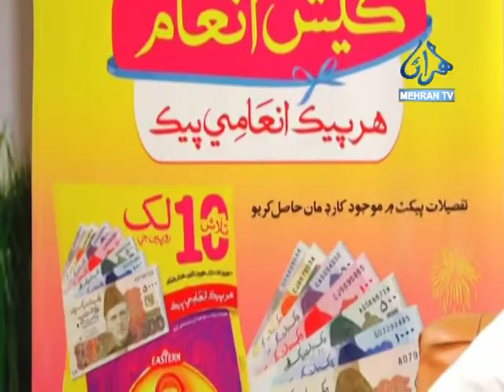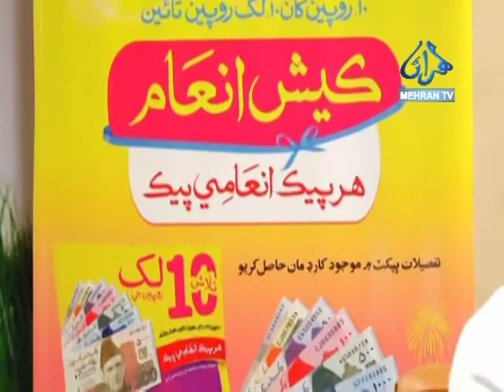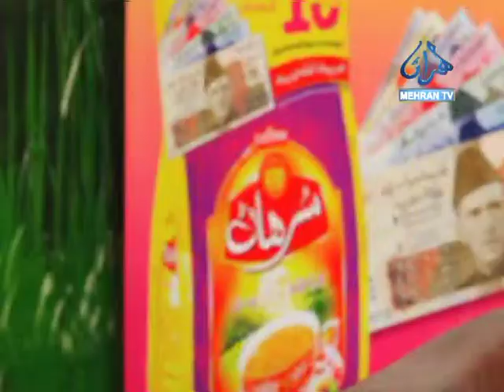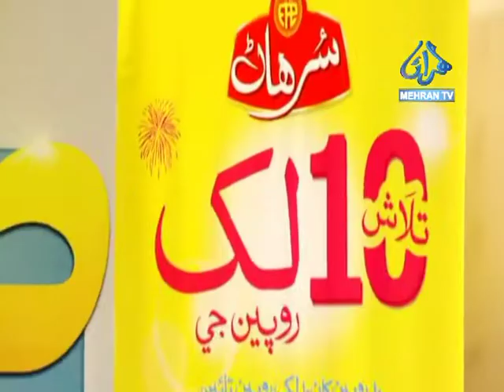SUBH E MEHRAN 01 04 2019 PART 01 MEHRAN TV